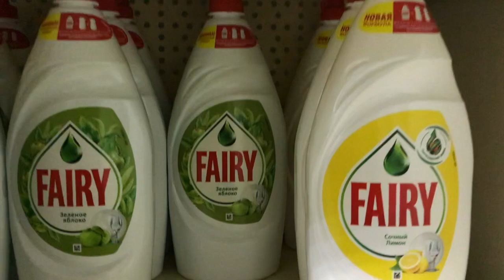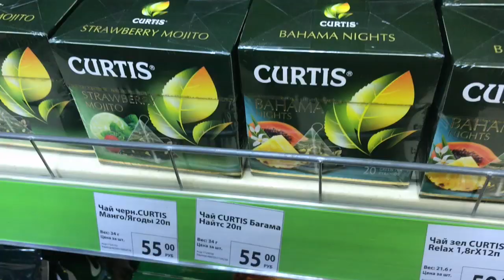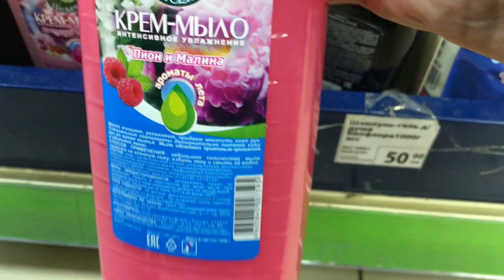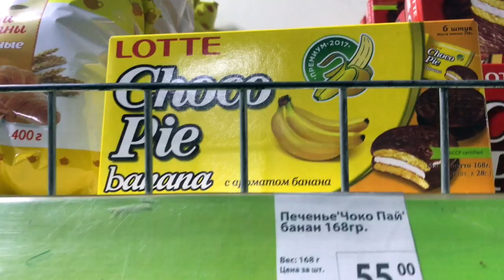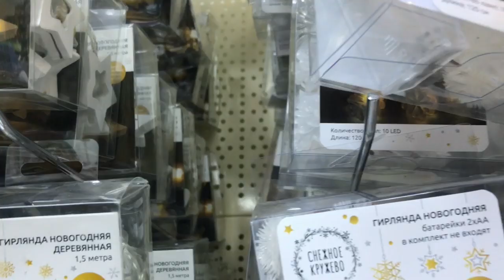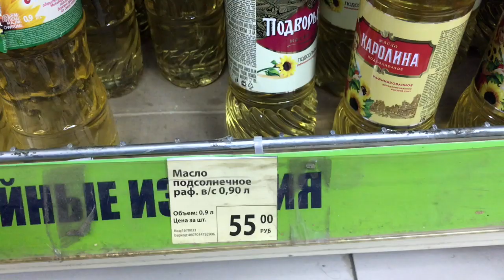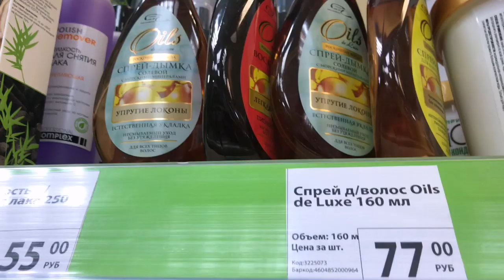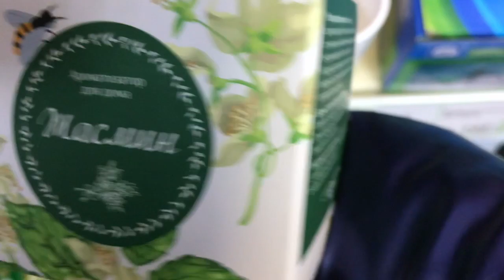FIX PRICE 😱Никогда не Покупайте 🤬 мой ЧЕСТНЫЙ отзыв 💩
Все знают известный магазин FIX PRICE, но мало кто говорит мягко выражаясь о некачественный товарах...Я решила снять свой честный отзыв о товарах которые мне нравятся и которые я больше никогда не буду покупать!